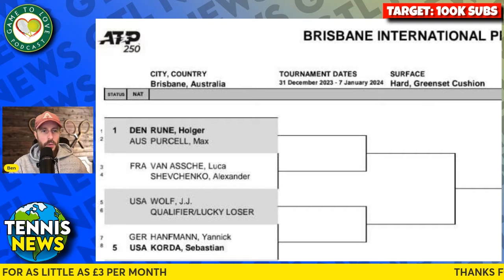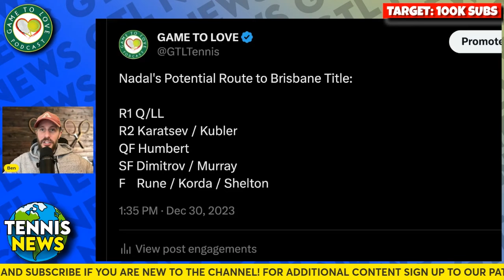Nadal's Brisbane Draw Preview | GTL Tennis News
Rafael Nadal returns to the ATP Tour at the Brisbane International Open in Australia. The draw contains Holger Rune, Ben Shelton & Andy Murray, but can Nadal make a winning start to 2024?

⏰ Time Stamps ⏰
0:00 Intro
0:16 Brisbane Draw
1:21 Rafa's Route
2:29 Outro